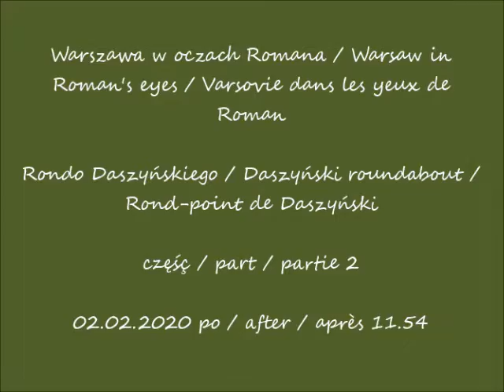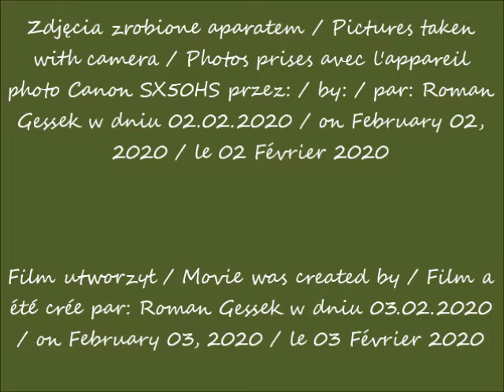2020 02 02 Warszawa Rondo Daszyńskiego cz 2 po 11 54 muzyka Schubert Serenada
Rondo Daszyńskiego / Daszyński roundabout / Rond-point de Daszyński
część / part / partie 2
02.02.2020 po / after / après 11.54